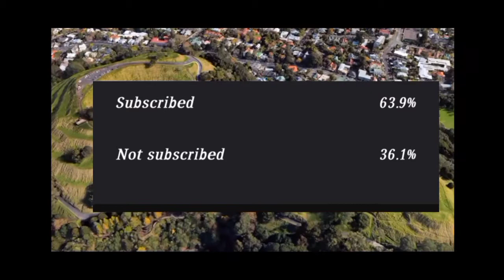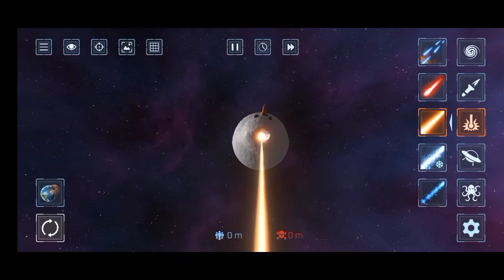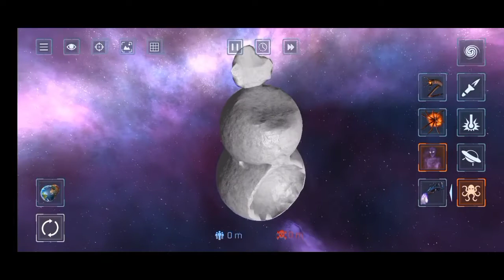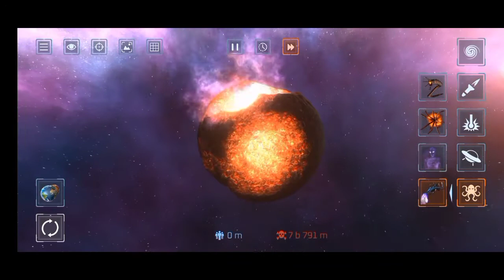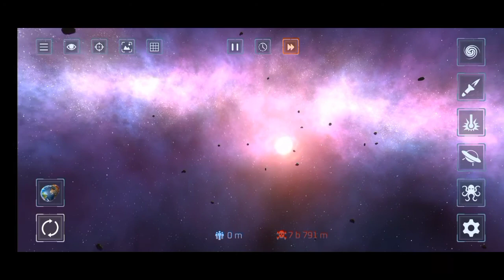I destroyed Earth 😈😈😈